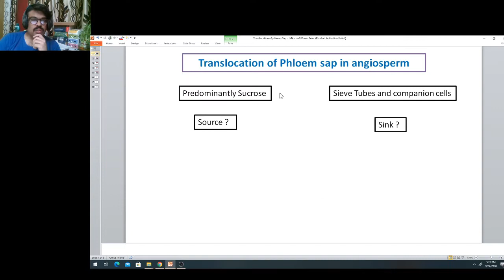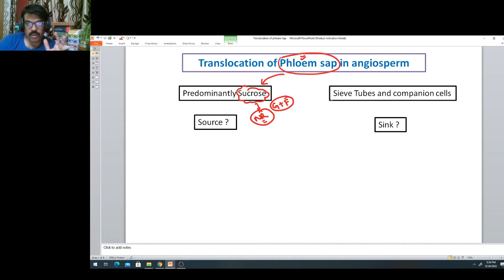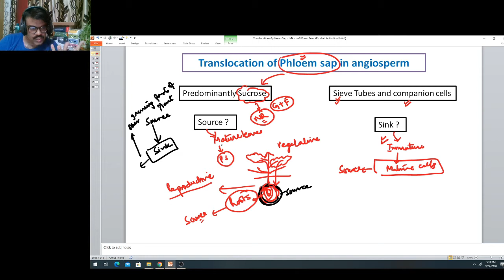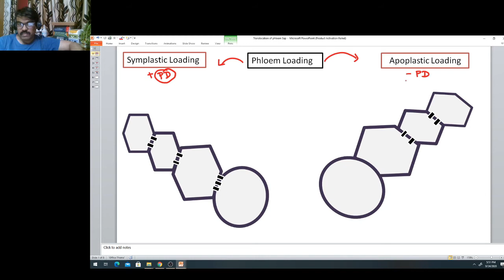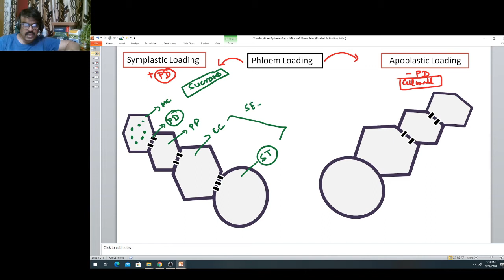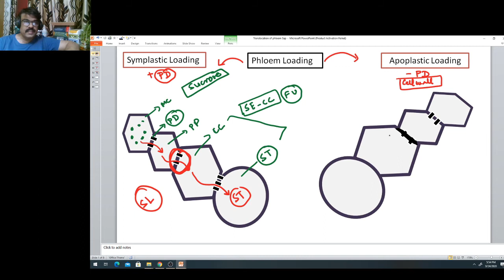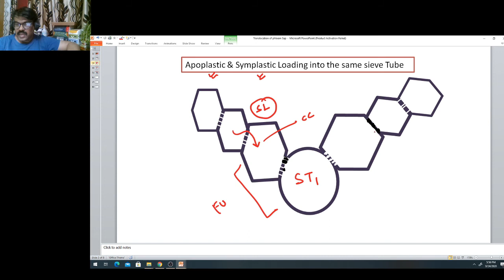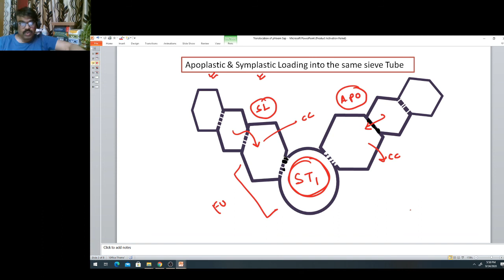TRANSLOCATION IN THE PHLOEM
Translocation of solutes in plants (Angiosperms) from source to sink. Here we need to understand what is source and sink. Source is the region where photosynthates are produced or from where translocation starts and ended to sink. On the other hand, sink is the part where in solutes are stored and consumed dominantly. So as an example, we can say leaves are the source and roots and other developing parts of the plants.

In this video, we will study translocation of photosynthates, primarily sucrose via vascular tissue i.e. PHOLEM.

Involvement of phloem components like CC (companion cells) and Sieve tubes (in Angiosperms) to transport sucorse to sink tissue.

Translocation may be via plasmadesmata (PD) or without them. With PDs it is called Symplastic and without PDs, Apoplastic (away from protoplast).

Apoplastic pathway does require ATP molecule, thus it is a active process and selectivity to sucorse transport is assured by H+ Sucrose Pump.

In Symplastic,  no involvement of ATP molecules, it's a passive process but selectivity to sucrose is assured by diameter and number of PDs present in the cells involved in translocation. This Symplastic selectivity was well explained through a model, called "Polymer Trap Model).

Munch Hypothesis also explains how passive or bulk flow of sucorse is done.

Loading of Sucorse and Unloading of Sucorse via Apoplastic and Symplastic are explained in detail.